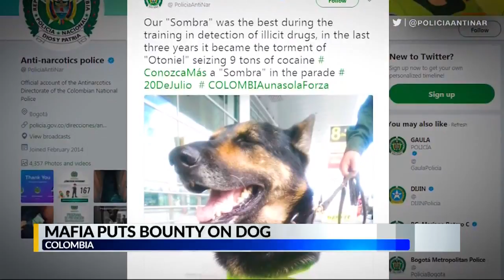Mafia puts bounty on dog